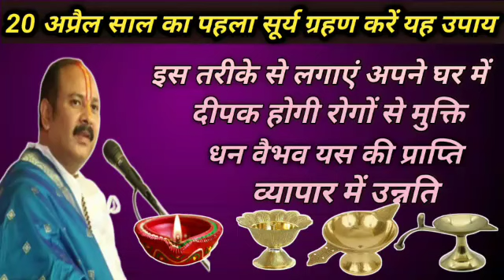20 अप्रैल सूर्य ग्रहण पर घर में दीपक कैसे लगाएं पंडित प्रदीप जी मिश्रा @shambhu87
20 अप्रैल सूर्य ग्रहण पर घर में दीपक कैसे लगाएं पंडित प्रदीप जी मिश्रा @shambhu87

Video chapter

00:60teri kripa bina na hile ek bhi anu Pradeep mishra
02:03teri krapa bina na hile ek bhi anu Pradeep mishra
03:04teri krapa bina na hile ek bhi anu Pradeep ji mishra
04:5360teri kripa bina na hile

🙏नमस्कार दर्शकों  🙏

आप सभी का हमारे यूट्यूब चैनल पर हार्दिक स्वागत है इस चैनल पर आपको परम पूज्य पंडित प्रदीप जी मिश्रा के द्वारा श्री शिव महापुराण कथा में बताए गए उपायों का वीडियो मिलेगा अगर आपको यह वीडियो पसंद आते हैं तो कृपया हमारे चैनल को like share एंड subscribe करें धन्यवाद🙏🙏🙏🙏🙏

1) This video has no negative impact on the original
works(lt would actually be positive for them).

2) This video is also for teaching purposes.

3) Original Content is transformed to create unique videos.

4) l only used bits and pieces of videos to get the point across where necessary...

         🙏🙏 Thank you for your support me 🙏🙏